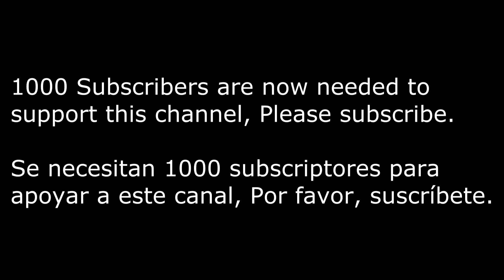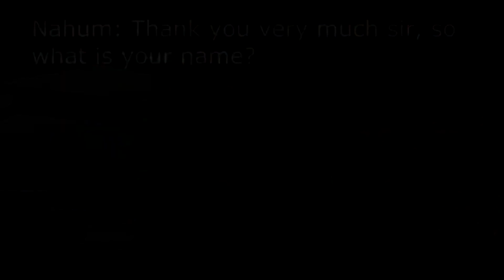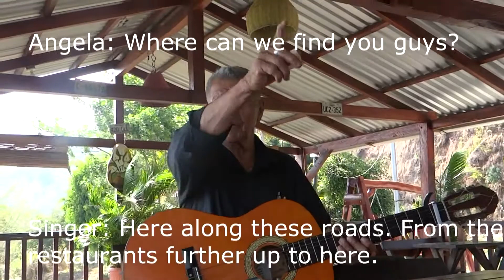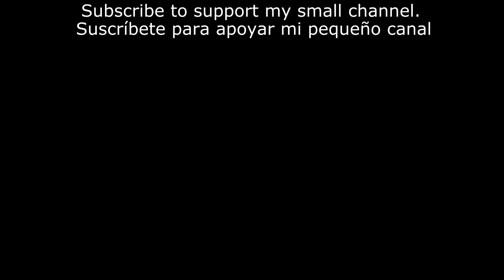Amazing Crater Lake In El Salvador | Lago Coatepeque